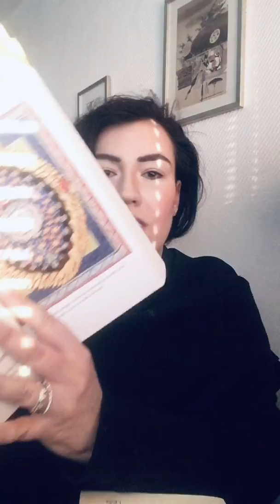Daily FYH-vlog #6: Jak Aleksandra Klimczak spędza czas w kwarantannie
W najnowszym odcinku Daily FYH-vlog o swoim czasie w odosobnieniu opowiada Aleksandra Klimczak, polska śpiewaczka i aktorka teatralna, członkini Zespołu Wokalnego Gęba.